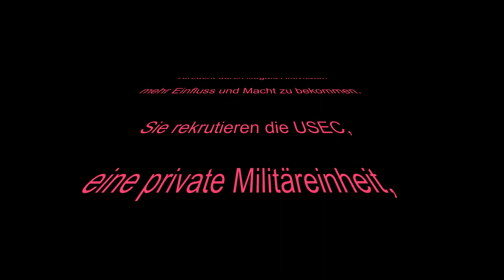Escape from Tarkov - EfT - Story - Kill Compilation